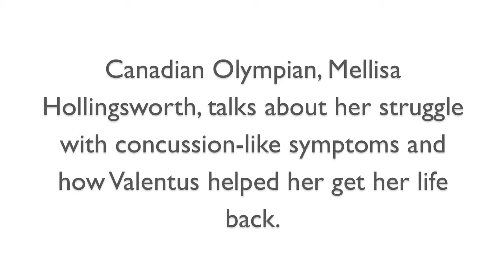Valentus Clinics Mellisa Hollingsworth, Olympic Athlete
Valentus Clinics is focused on optimizing brain function.  With clinics in Victoria, Vancouver and Calgary, Valentus has helped thousands of clients achieve better balance in their brain, resulting in improved performance.  A more balanced brain often results in reducing and sometimes completely eliminating symptoms of imbalance including depression, anxiety, sleep problems, memory, anger, irritability, lack of focus, lack of motivation, light and sound sensitivity, headaches, learning challenges and more.